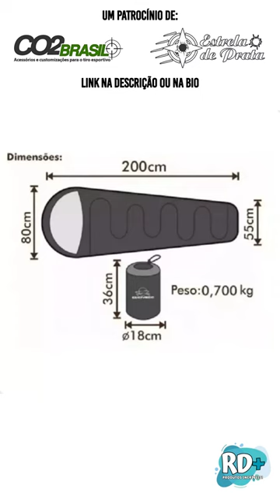Esse saco de dormir te deixará confortável em qualquer lugar!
Pronto para elevar o seu conforto nas noites de acampamento? Apresentamos o Saco de Dormir Camping Térmico Trilha Ultralight da Guepardo!

Com apenas setessentos gramas este saco de dormir é a escolha perfeita para os aventureiros que buscam leveza sem comprometer o calor e o conforto.

Feito com material de poliéster de alta qualidade, ele proporciona noites aconchegantes, seja nas montanhas ou sob as estrelas.

Compacto e eficiente, é o parceiro ideal para suas expedições. Deslize para aconchegar-se e sentir o abraço térmico em todas as suas aventuras ao ar livre.

Prepare-se para noites de sono inigualáveis! Marque seu parceiro de acampamento e garanta o seu.